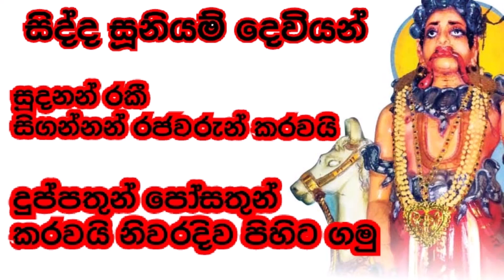දෙවියන් ගැන විස්මිත හෙලිදරව්ව